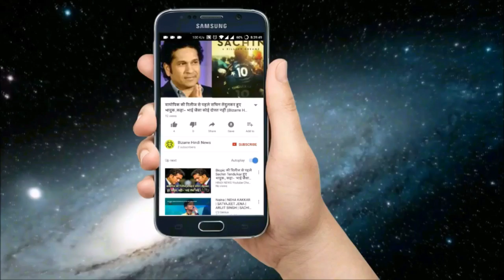अनुष्का ने माना क्रिकेटरों की पत्नियों वाला नियम,,,,,|| Bizarre Hindi News